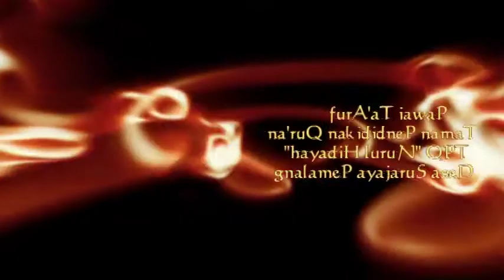4. angklung TPQ "Nurul Hidayah" Surajaya Pemalang Jawa Tengah